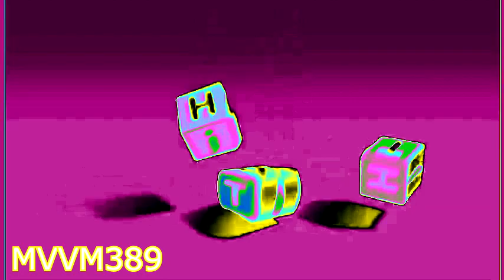(FIXED) HiT Entertainment (2007) Effects | Gamavision Csupo Effects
Fixed because Angry has a wrong color